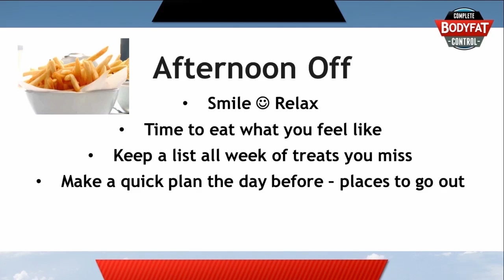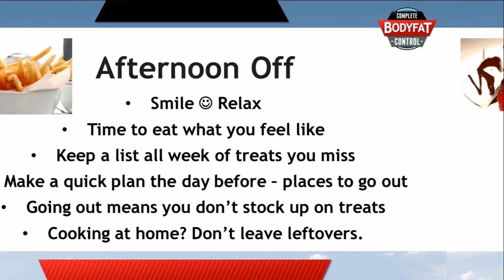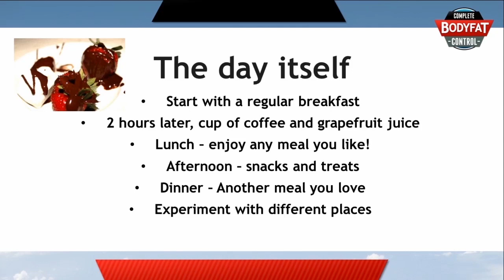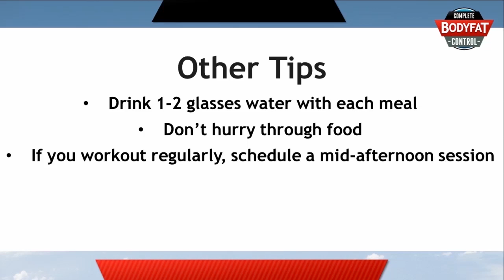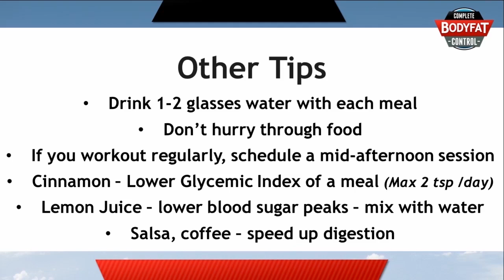Module Two - Part 7 (Complete Bodyfat Control Course - now Free)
Our most popular course, the entire Complete Bodyfat Control weight loss course is now free to watch! (Previously sold for $179) After 10 years of helping people feel more energized, sleep better, and take control of their health, we are releasing this course for everyone to benefit from.

Introduction Module
Module 1 - Insulin Control
Module 2 - Lifestyle Control
Bonus Module - The Easiest Meals You'll Ever See
Module 3 - Exercise Control
Module 4 - Result Control
Module 5 - Supplement Control
Module 6 - Future Control
Bonus Module - Tips and Guidance
LifestyleIQ Walkthrough